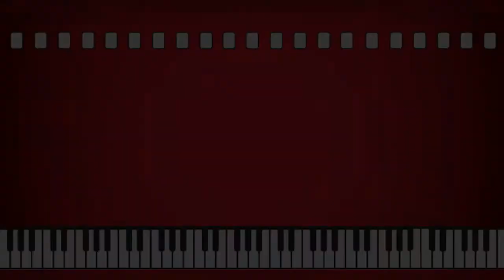FMC-Film Music Contest 2021-The way of inspiration Iceland/3rd place winner-Ivan Garin (Russia)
Trailer music/3rd place winner-Ivan Garin (Russia)/FMC 2021 International Scoring Competition

FMC-Film Music Contest is a unique international contest and music awards for composers of original music for Film, TV, Ads, Videogames, for sound designers, bands, musicians, producers, soloists in instrumental, theater, electronic music, with no age limits and irrespective of nationality or country of origin.